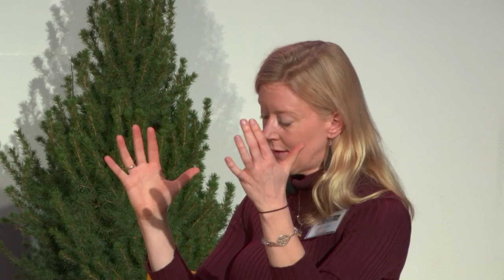The Simple Joy of Eating Well | Ginny Laracy, Karen LeBillon, & Jose Porro | New York Encounter 2017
Ginny Laracy - Therapist

Karen Le Billon - Author

Jose Porro - System Analyst and Design Director

Fr. Samuel Fontana (moderator) - Associate Pastor of St. Joseph Church, Rayne, LA